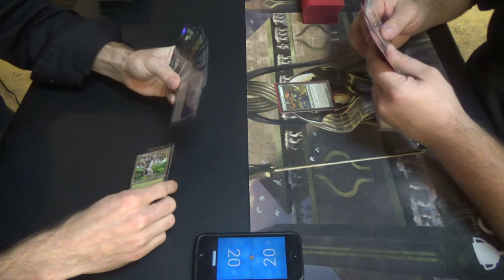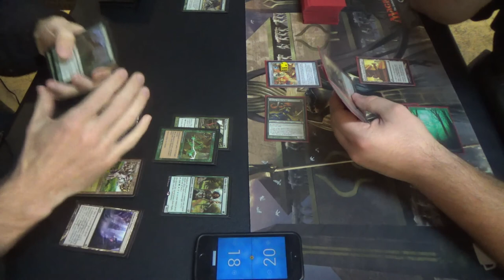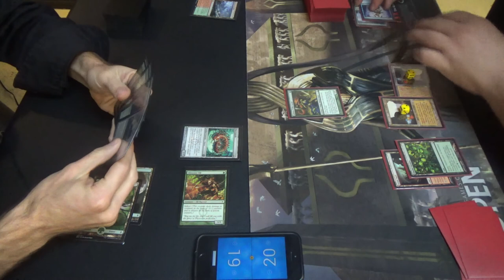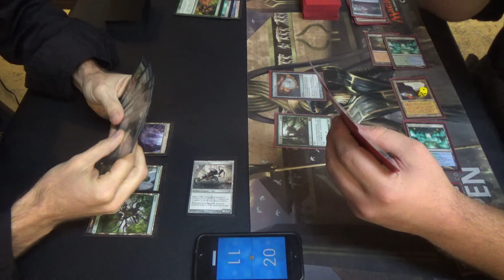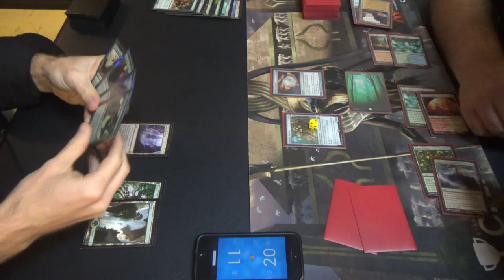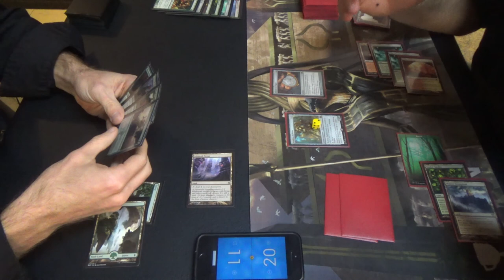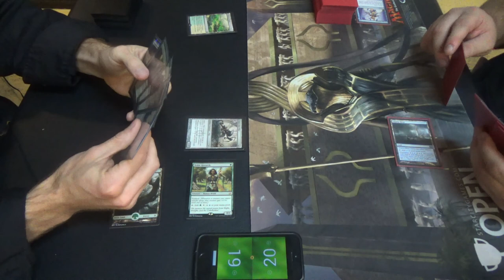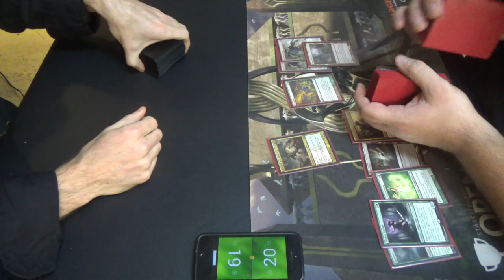Modern Magic — Mono Green Infect vs. Amulet Titan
Summer Bloom? Who needs it? We have Sakura-Tribe Scout now, and that's just as good…

And yes, as the thumbnails have been indicating, I seem to do a lot of head-desking (a more intense form of face-palming), even though my record is spotless so far.

Here's the list that I was able to borrow from TJ, my good friend who prefers an aggressive, i.e. Mutagenic Growth-heavy, list:
Creatures (16)
4 Glistener Elf
4 Noble Hierarch
3 Ichorclaw Myr
3 Blight Mamba
2 Necropede
Spells (24)
4 Might of Old Krosa
4 Vines of Vastwood
4 Blossoming Defense
4 Mutagenic Growth
3 Groundswell
2 Become Immense
3 Rancor
Lands (20)
4 Inkmoth Nexus
4 Cathedral of War
6 Forest (supposed to include one Dryad Arbor)
6 green fetchlands
Sideboard (15)
2 Apostle's Blessing
3 Creeping Corrosion
3 Nature's Claim
3 Shaper's Sanctuary
3 Tormod's Crypt
1 Wild Defiance

Thanks to our patrons:
Benedetto Diab